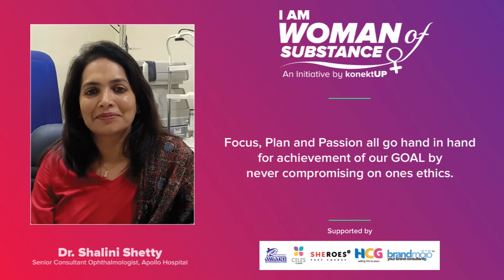International Women's Day 2017 "I am Woman of Substance " - Thank you note from Veena - konektUP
The Role of women in the society today is much more responsible compared to men. As they say “If you educate a boy, only he will be educated, whereas educate a girl and the nation is educated”.

Be part of the movement

This international women’s day we take a moment to honour and showcase the success and achievements of these five inspiring women in diverse career sectors. It is time we gave them their claim to fame through our initiative.

These Women have the perseverance, courage, confidence and multitasking mindset to reach the level they are today. They did not let the situations or circumstances in their life rule their important decisions. That’s the reason we call them WOMAN OF SUBSTANCE.

These video series not only inspires, but also motivates all us women entrepreneurs of today to make career choices of our own and go after our dreams just like all these women have.

“I am Woman of Substance” - Thank you note from Veena - konektup

This campaign is supported by
HCG Ventures  - Women leadership